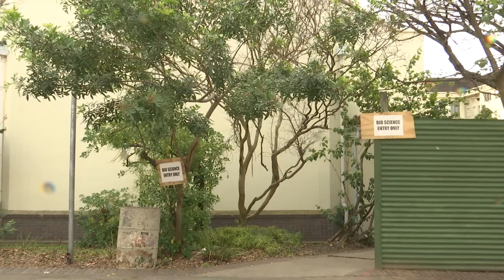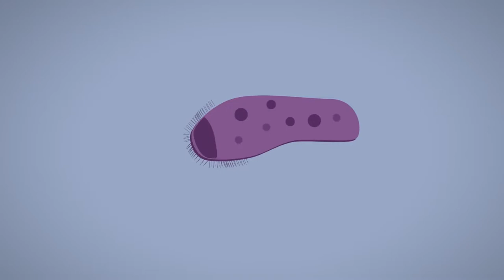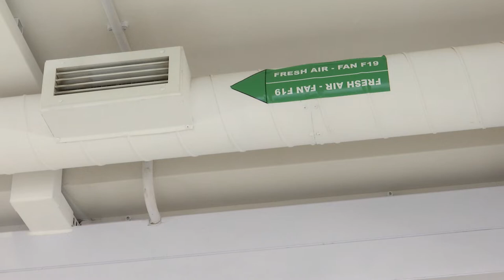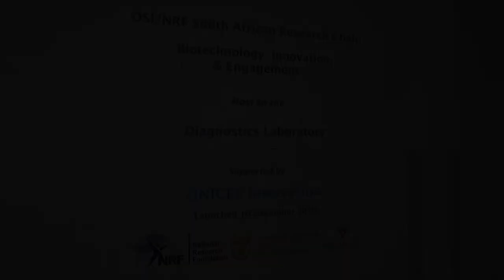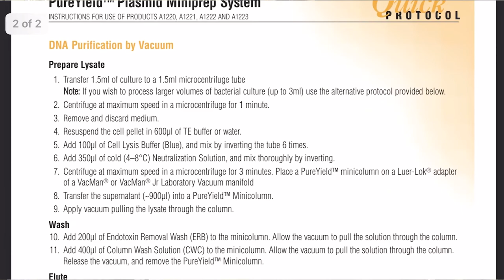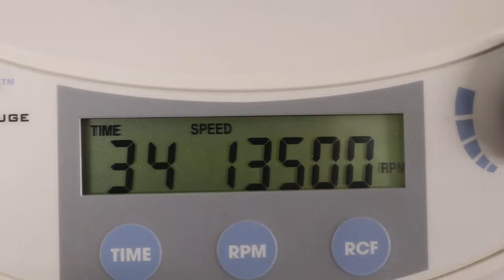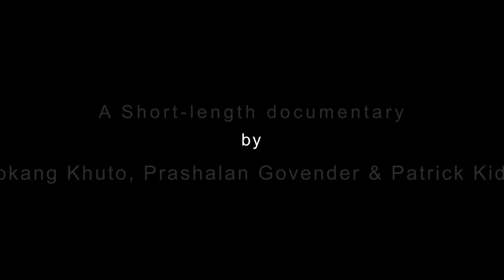Praise's Protein Final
A report by: Bokang Khuto, Prashalan Govender, Patrick Kidd
“Praise’s Protein” is a documentary that profiles the Malawian born Praise Tembo in his quest to discover an effective treatment for sleeping sickness. His quest takes place in a lab at the South African Rhodes University. During this profile, more wide-ranging issues are exposed. More specifically, the lack of support for resources to advance scientific research within Africa.
The documentary begins with Bokang Khuto, a journalist, who introduces herself and shows enthusiasm for showcasing the work of her scientist friend, Praise.

Viewers are then introduced to Praise, in his introduction Praise talks about his upbringing, his passion for science, and a project that he is proud to have worked on. For more information on Praise and his research, Dr Aileen Boshoff (an associate professor at the biotechnology innovation centre) and Praise’s girlfriend, Tutsirayi Zimuwandei (a master’s science student) make an appearance.

Once we are acquainted with Praise, the documentary then looks at one of the experiments he conducted for his honours research. Through this experiment, viewers are made aware of how knowledgeable and passionate Praise is about the sciences.

The ending is left without a definitive resolution as Praise is yet to complete his research and find out whether or not he was able to develop a treatment for sleeping sickness. His inability to find out whether or not his research will help eradicate fatalities for sleeping sickness is solely because of the lack of resources to properly test and develop such research. Thus, the ending serves as bit of a PSA: There are people, passion, and ideas in Africa to solve national and international problems. What is lacking is the resources to fully utilize those people, passion, and ideas to solve global issues.